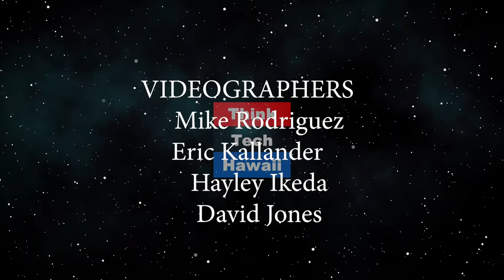Four Ways To Save For College (The Prince of Investment)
Ways To Save For College.  How To Save For Your Child's Education. The host for this episode is Prince Dykes.